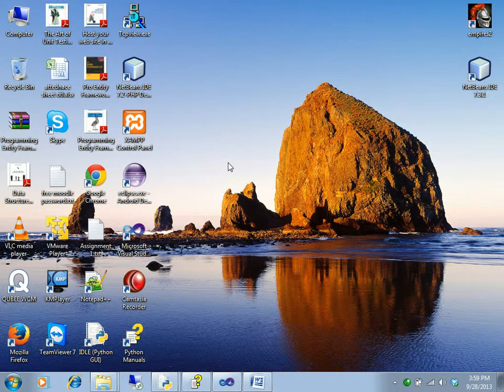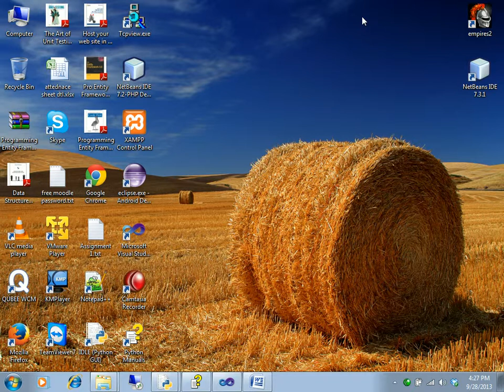C# fundamental tutorial part-35(Database Review class)